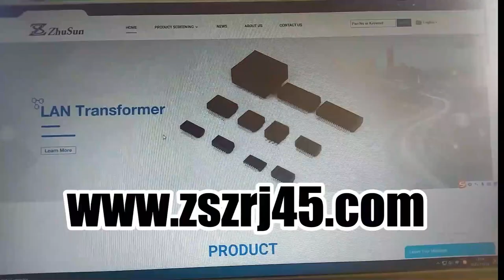RJMG201K16170ER Compatible ZhuSun Jack 1000 Base-T Single Port LED RJ45 With Filter RJMG20 Series